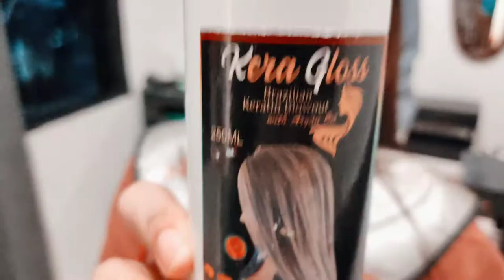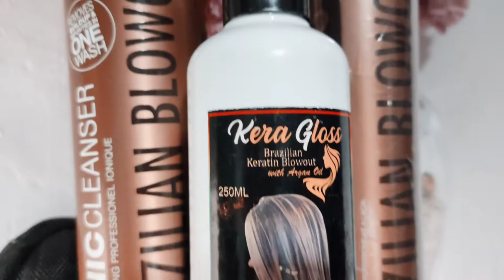HAIR TREATMENT | KERA GLOSS |XIAOMI REDMI NOTE 9S | SHEEP VLOGS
KERA GLOSS

Reconstruct & Revive your damage hair

💗BENEFITS of Brazilian Blowout:
- straighten the hair
- prevents breakage
- restore split ends
- rehydrate dry and damaged hair
- revitalizes hair’s smoothness & silkiness

✅ Para sa DRY at may DAMAGE na buhok. Sa NAREBOND, may BLEACH at KULAY na buhok, sa KULOT o FRIZZY hair, VIRGIN o NORMAL hair.

✅ Makatulong po ito sa pagbalik ng protein sa iyong buhok at safe gamitin. 😊